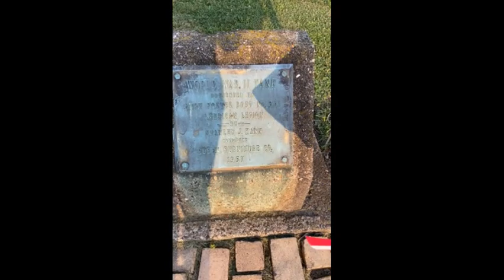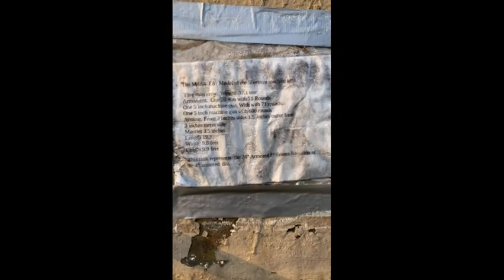WORLD WAR II SHERMAN TANK AT RENZI PARK MCKEESPORT PA